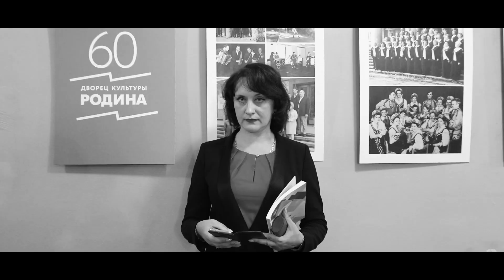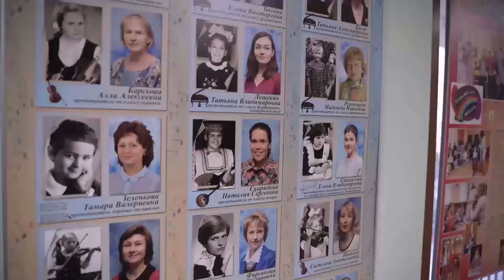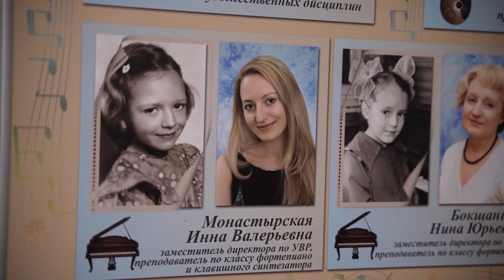ЦДШИ - 65! Юбилейный концерт 2.12.2021 во Дворце культуры "Родина"